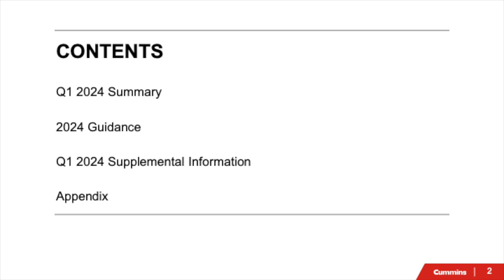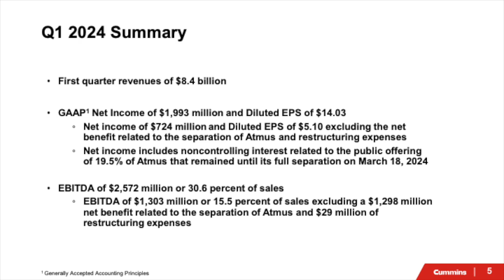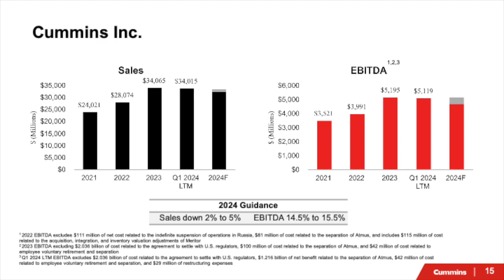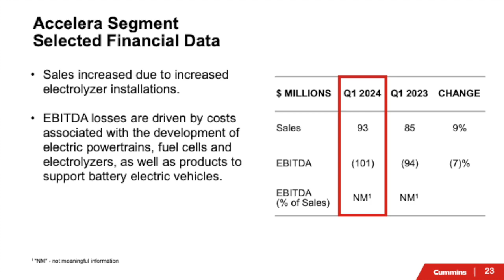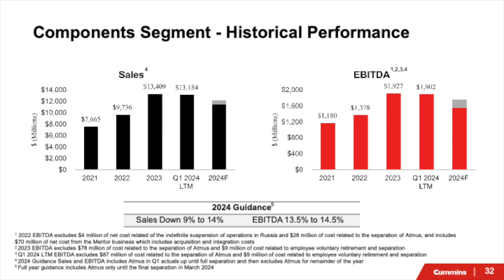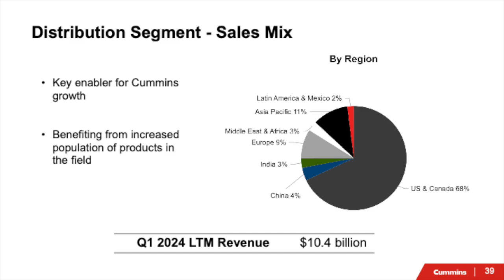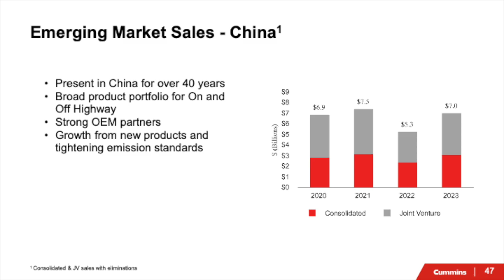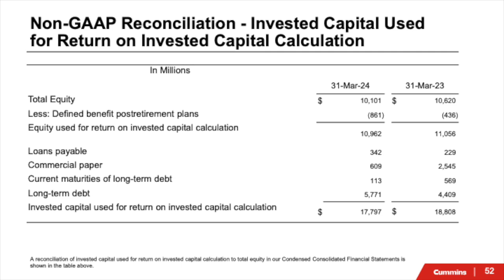Cummins CMI Q1 2024 Earnings Presentation